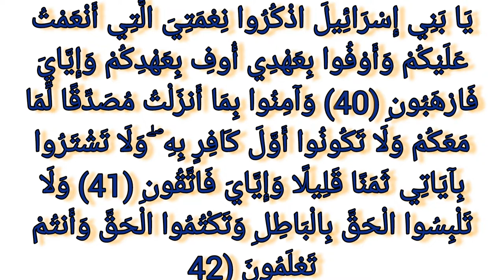ثلاث ايات يمحوا بقرائتهم الله الفقر باسرع وقت#آيات#ثلاثي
ثلاث ايات ايات الفرج ايات الحرب ثلاث ايات ايات الفرج ايات الحرب ثلاث ايات ايات الفرج ايات الحرب ايات الرزق ايات الرقية الشرعية